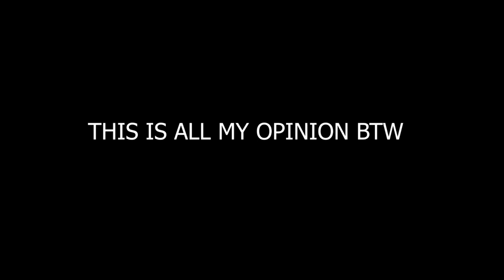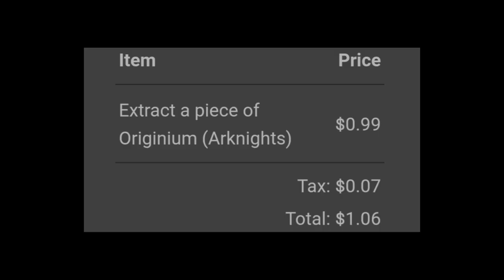ARKNIGHTS WAS THE BEST GACHA GAME!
It's hard recording a new game tbh